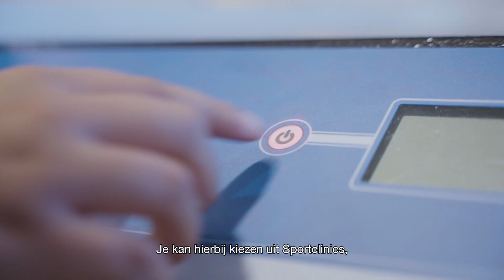VOvA | Jouw plek - Cburg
Voor VOvA zijn we langs heel veel scholen geweest om promovideo's te maken. Een enorm project! Ook zijn we langs Cburg geweest, het resultaat zie je hier!

Op dit kanaal vind je video's en projecten die wij produceren. Bekijk hier de afspeellijsten: